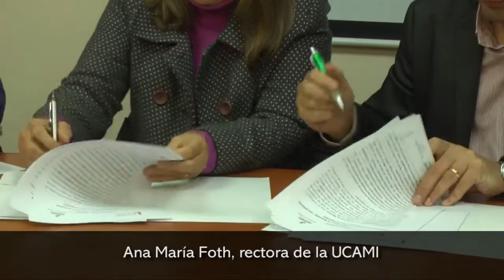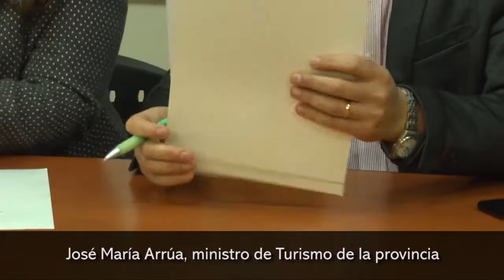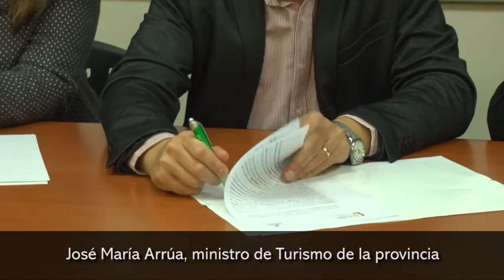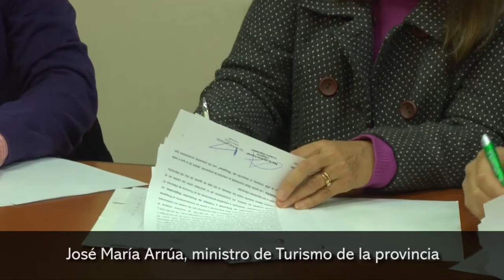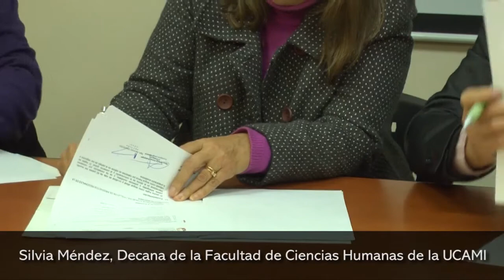Firma de convenio de cooperación entre el Ministerio de Turismo y la UCAMI